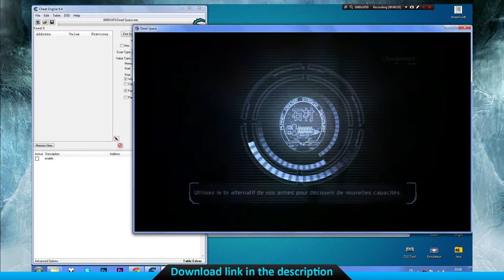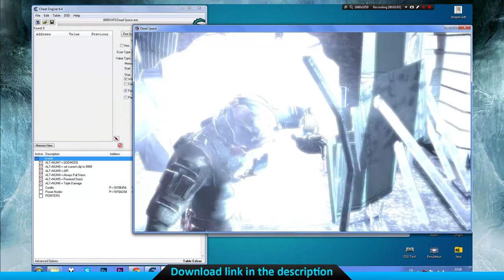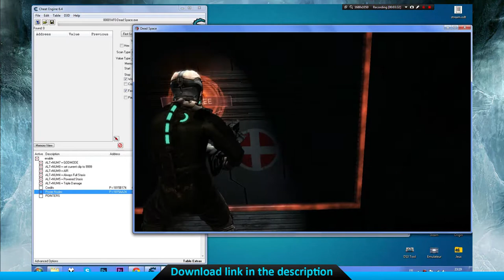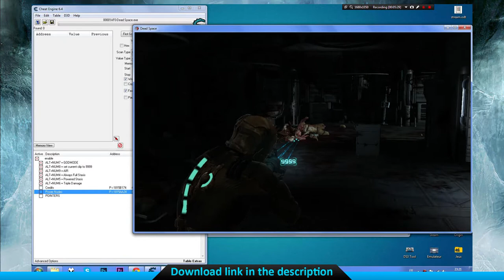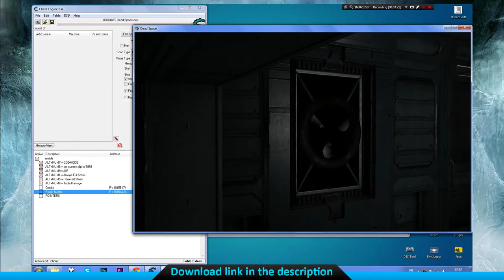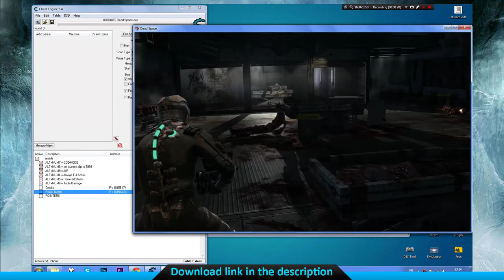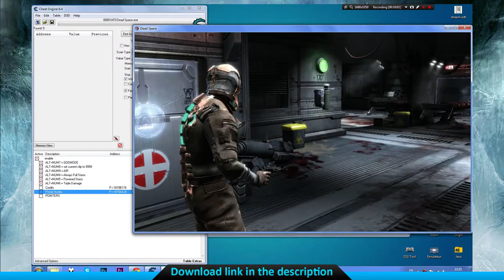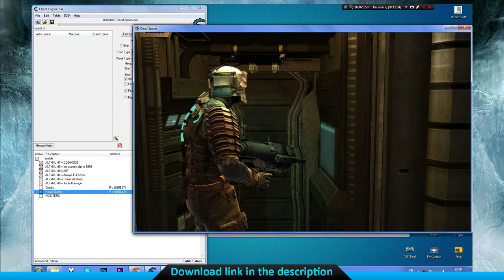► GodMode, Unlimited ammo, Infinite Money & More ▪ DEAD SPACE ◄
Want some other Games hacked ? :)

Like the video if you enjoyed. Thanks for the support :D

Options:

ALT+NUM7 = GODMODE
ALT+NUM8 = set current clip to 9999
ALT+NUM9 = AIR
ALT+NUM4 = Always Full Stasis
ALT+NUM5 = Powered Stasis (objects are in stasis mode much longer, over one minute)
ALT+NUM6 = Triple Damage (damage is multiplied by 3, weapon primary fire)
Credits
Power Nodes

Notes:
Powered Stasis:
- some necromorph have their own stasis (those very fast twitching enemies - USM Marines transformed into Necromorphs).

- self-regenerating necromorphs are often re-spawned. (for example, one self-regenerating necromorph is chasing you, while you run fast as you can through several rooms/chambers, in fact, that monster will be removed from map, and new one will be spawned not far from your current position)

If you have fully upgraded stasis module, objects will be frozen for 3 minutes and 16 seconds.

If you want unfreeze some objects, just disable this cheat and use stasis module again on those objects.

Triple Damage:
If your weapon deals 27pts damage (primary file), with this cheat enabled it will be amplified to 81. And that means you will kill quicker.

About the Game :

Gamers step into a third-person sci-fi survival horror experience that promises to deliver the ultimate in psychological thrills and gruesome action. Set in the cold blackness of deep space, the atmosphere is soaked with a feeling of tension, dread and sheer terror. In Dead Space, players step into the role of engineer Isaac Clarke – an ordinary man on a seemingly routine mission to fix the communications systems aboard a deep space mining ship. It is not long before Isaac awakes to a living nightmare when he learns that the ship's crew has been ravaged by a vicious alien infestation. He must fight through the dead silence and darkness of deep space to stay alive.

A propos du jeu :

Situé au confluent de plusieurs références cinématographiques et vidéoludiques, Dead Space a su capturer l'essence du survival horror pour la distiller dans une aventure stellaire, portée par une réalisation très ambitieuse et une ambiance hypnotisante. Quelques minces défauts viennent...

eXo Necro
eXo-Necro
eXoNecro